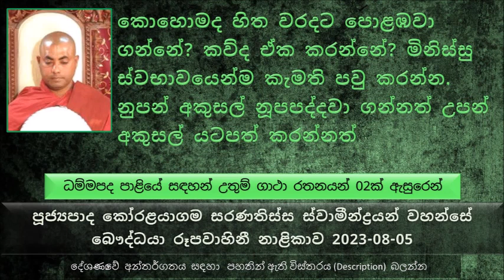කොහොමද හිත වරදට පොළඹවා ගන්නේ ? කව්ද ඒක කරන්නේ ? නුපන් අකුසල් නූපපද්දවා ගන්නත් උපන් අකුසල් යටපත්..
ධම්මපද පාළියේ සඳහන් උතුම් ගාථා රතනයන් 02ක් ඇසුරෙන්
හොරෙක් හොරෙකුට කරන අපරාධයකට වඩා, වෛරක්කාරයෙක් වෛරක්කාරයෙකුට කරන අපරාධයකට වඩා වරදට පිහිටුවා ගත්ත  සිත තමන්ට කරන අපරාධය ඉතාමත් භයානකයි
නන්ද කියන ගවයන් බලාගන්න කෙනා හරිම ශ්‍රද්ධාවන්තයි. නන්ද තමන්ගේ ස්වාමියා බලන්න සිටු මැදුරට ගිය වෙලාවේ බුදුරජාණන් වහන්සේ දුටුවා. මේ මහා පුරුෂයාට දානයක් දෙන්න පුළුවන් වුණා නම් හොඳයි නේද,
බුදුරජාණන් වහන්සේට මේ බව දන්වා සිටියා, බුදුරජාණන් වහන්සේ නන්ද ගේ දානය බාර ගත්ත දිනයක් ලබා දුන්නේ නැහැ.
කාලෙකට පස්සේ බුදුරජාණන් වහන්සේ නන්ද ගේ නිවස අසලින් වැඩියා. ගෙවල් අසල වනය අසල විවේකී සුවයෙන් වැඩ සිටියා
නන්ද ගිහින් බුදුරජාණන් වහන්සේට වැඳ නමස්කාර කරලා හෙට දිනයේ තමන්ගේ ගෙදර දානයට වඩින ලෙස ඉල්ලා සිටියා.
බුදුරජාණන් වහන්සේ ආරාධනාව පිළිගත්තා
ඉතාමත් උත්කෘෂ්ට විදියට දානය ලබා දීලා නන්ද බුදුරජාණන් වහන්සේගෙන් ඉල්ලා සිටියා තවත් දවස් 06ක් දානයට වඩින ලෙස, බුදුරජාණන් වහන්සේ ඒ ආරාධනාව පිළිගත් සේක. නන්ද කියන්නේ සංසාරයේ බොහෝ පින්කරපු කෙනෙක්. බුදුරජාණන් වහන්සේ දන්නවා නන්දට ජීවත් වෙන්න තිබෙන්නේ තව දවසක් පමණයි කියල. ඉතින් මේ 08 වෙනි දවසේ බුදුරජාණන් වහන්සේ ගේ පාත්‍රය රැගෙන බොහෝ දුර ගොස්, පසුව බුදුරජාණන් වහන්සේ වදාළ පරිදි පාත්‍රය ලබාදී පසුව ආපසු හැරිලා යන්න ගියා.
ටික දුරක් යනකොට කැලේ ඉඳල ආපු විෂ ඊ තලයක් නැන්දගේ සිරුර පසාරු කරගෙන ගිහින් ඒ කාරණාව නිසා මරණයට පත් වුණා
පසුව මේ සිද්ධිය ගැන පෘතග්ජන භික්ෂුන් බුදුරජාණන් වහන්සේගෙන් මෙසේ විමසුවා, තථාගතයන් වෙනුවෙන් ගමන් කිරීම නිසා නැන්දට අනර්ථයක් සිදු වුණා නේද ස්වාමීනි කියල. එවිට බුදුරජාණන් වහන්සේ මෙසේ වදාළ බුදුරජාණන් වහන්සේ වෙනුවෙන් පියවර තබපු කෙනෙකුට කිසිම දවසක කිසිම අනර්ථයක් වෙන්නේ නැහැ කියල. බුදුරජාණන් වහන්සේ මේ කථාව පැහැදිලි කර...
කොහොමද හිත වරදට පොළඹවා ගන්නේ ? කව්ද ඒක කරන්නේ ?
නුපන් අකුසල් නූපපද්දවා ගන්නත් උපන් අකුසල් යටපත් කරන්නත්
නූපන් කුසල් උපද්දවගන්නත්  උපන් කුසල් මුදුන්පත් කරගන්නත් ...
අපි දන්නා නිරයවල් 136 තිබෙනවා, මීටත් අමතරව තවත් සඳහන් කරපු ඔසුපත් නිර්යන් තිබනෙවා
මේ නිරයන්ගේ දුක් විඳින්න තිබෙන දුක් ප්‍රමාණය අසීමිතයි, දුක් විඳින්න තිබෙන කාල ප්‍රමාණය අවුරුදු කෝටී ගණන් පිංවතුනි .සංජිවයේ ආයුෂ දළ වශයෙන් මිනිස් අවුරුදු බිලියන 136ක් පමණ ...එක මදුරුවෙක් මරල අවුරුදු බිලියන ගණනක් දුක් විඳින්න කැමති ද ?  සංජීවය නිරයට යන්නේ සතුන් මරපු අය.
නිරයේ තිබෙන ගින්දර මනුෂ්‍ය ලෝකයට වඩා බොහොම සැරයි
රජගහ නුවරට යටින්  අසුපත් නිරයන් දෙකක් පිහිටා තිබෙන බව සඳහන් වෙනවා.
මේ රජගහ නුවරට යටින් තිබෙන අසුපත් නිරයන් දෙක නිසා මේ තපෝදා නදියේ වතුර පැහෙන බව සඳහන් වෙනවා
ගොඩක් දෙනෙක් හිතාගෙන ඉන්නේ බෞද්ධයන් විතරයි පන්සිල් පද පහ රකින්න ඕන. එය වැරදයි. මේ ලෝකයේ සියළුම දෙනා මේ සීලය රැකගත යුතුයි. ඒ පන්සිල් පද 05ට කියන්නේ ලෝකවාද්‍ය ශික්ෂාපද කියල. ඒ මොකද, කිසි කෙනෙක් කැමති නැහැ පන්සිල් පද උල්ලංඝනය වෙනවට
හොරෙක් කැමති නැහැ තවත් කෙනෙක් තමන්ගේ දේවල් හොරකම් කරනවට. අපි කැමති නැහැ කෙනෙක් අපිට බොරුවක් කියල රවට්ටනවට, ප්‍රාණඝාත කරන කෙනා කැමති නැහැ තමන්ගේ ජීවිතය තවත් කෙනෙක් නැති කරනවට
සිල් ගන්න පොහොය දවසක් අවශ්‍ය වෙන්නේ නැහැ
මිනිස්සු ස්වභාවයෙන්ම කැමති පවු කරන්න
පන්සිල් රැකගෙන කරන්න පුළුවන් පවු ගොඩක් තිබෙනවා. උදාහරණයක් විදියට රාග සිතක් පහල වුනා කියල, තරහ ගියා කියල පන්සිල් කැඩෙන්නේ නැහැ, කෙනෙකුට ගැහුවා කියල පන්සිල් කැඩෙන්නේ නැහැ නමුත් එතන ද්වේශය පහල වෙනවා ඒ නිසා අකුසල් සිද්ධ වෙනවා.
මේ ලෝකයේ මට තිබෙන හොඳම දායාදය කර්මයයි. මම ඊළඟට උපදින තැන තීරණය කරන්නේ කර්මයයි
කර්ම විඳවලාම එහෙමත් නැත්නම් ගෙවල ඕන කරන්න කියල බුදුරජාණන් වහන්සේ දේශණා කරලා නැහැ. එයට තමයි කුසල ගෙන දේශණා කරලා තිබෙන්නේ. අපිට අපේ කුසල ශක්තිය වැඩි කරගත්තම අකුසල කර්ම යටපත් කරන්න පුළුවන් බව.
අපි ඇති තරම පවු කරලා තිබෙනවා තාම ඒවා ගෙවල ඉවර නැහැ, අනාගතයේ ඒ පව් මමම ගෙවල ඉවර කරන්න ඕන. වෙන කාටවත් අපි කරපු පව් ගෙවන්න බැහැ.